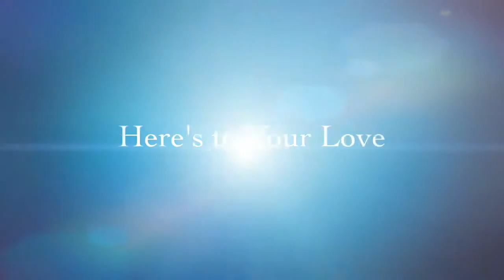World's Hardest JOB